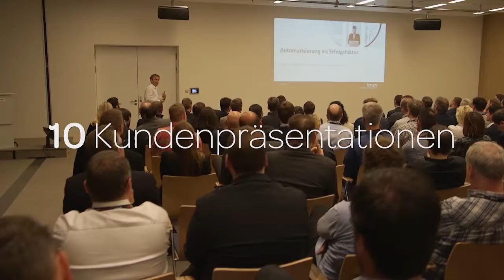Now Forum Frankfurt Customer Summary 2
Event filming, Highlights video,